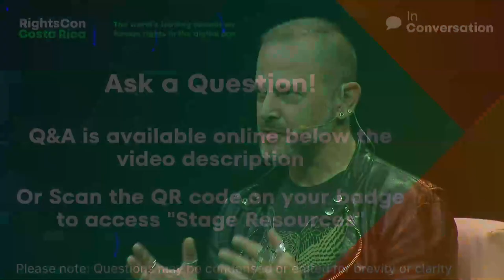In Conversation with Meredith Whittaker and Gideon Lichfield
Join Meredith Whittaker in conversation with Gideon Lichfield as they discuss the importance of end-to-end encryption (E2EE) in protecting human rights, Signal’s significance as a privacy-first app to at-risk communities, and its efforts to counter censorship of its platform during times of crisis. They will reflect on how Signal plans to strengthen relationships with civil society around the world while upholding its non-profit model, in the face of competition from big tech.